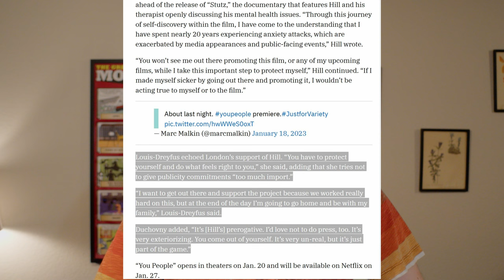are press tours still useful for movies?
It's not exactly a normal position that Mr. Hill does this from since he co-wrote and produced the project (and most actors are simply work for hire) but that doesn't change the fact that this is bucking a trend... for now.

As far as the quality of the movie itself is concerned... it's Kenya Barris with Jonah Hill -- I'm very optimistic.

Jonah Hill announced he won't be doing press (in order to focus on his mental health) for his new movie "You People" (Netflix) and I think this opens a larger conversation about work-life balance in the Entertainment Business and putting yourself and your health first. So glad Julia Louis-Dreyfus and David Duchovny (and Director-Writer Kenya Barris) are supporting Jonah.

Filmmaking Topics, Movie/TV Projects To React To, Gear that You’re Curious About – hit me up

My Gear:
Camera: Blackmagic Pocket Cinema Camera 4K
Lens: Pentax Auto 110 18mm f/2.8
Microphone: PopVoice Lavalier
Tripod: Coman Fluid Head Tripod
Light: Pixel 100 w/ Full CTO
Stands: Neewer C-Stand
Editor: Davinci Resolve